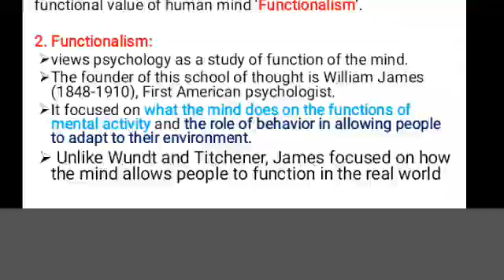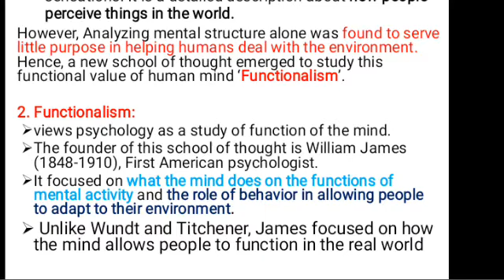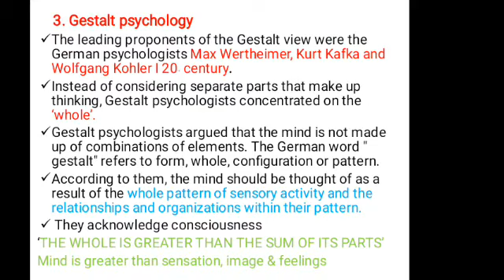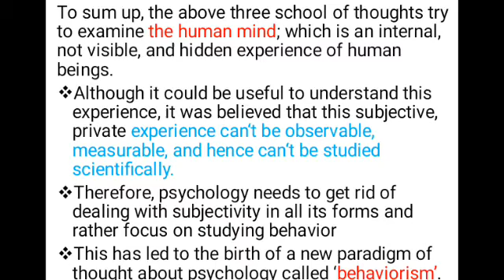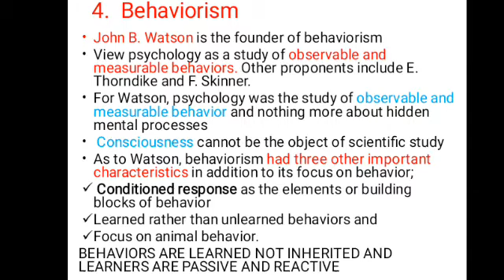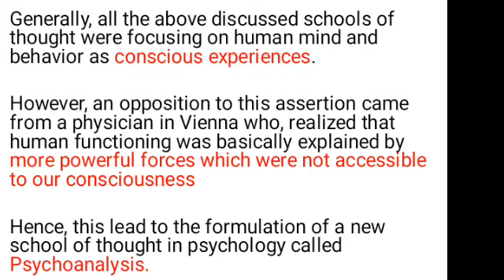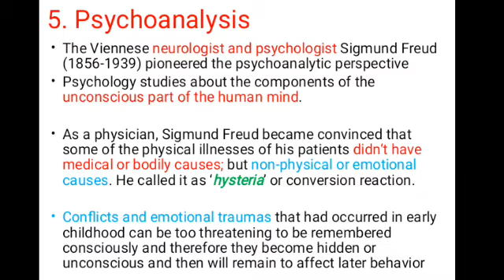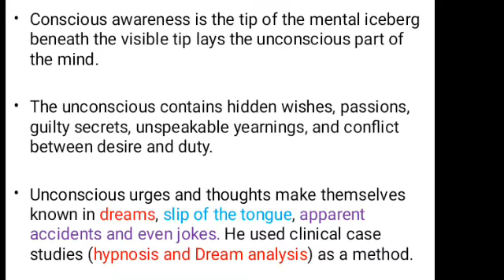Ethiopian university freshman courses psychology chapter 1 part 2